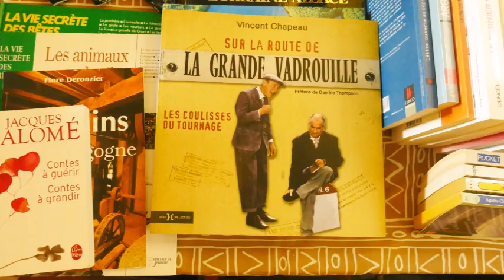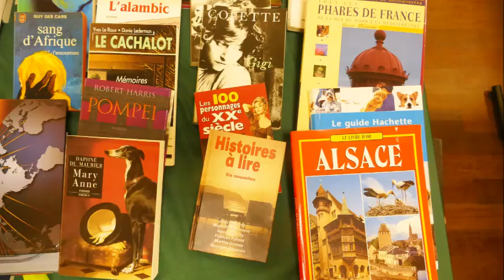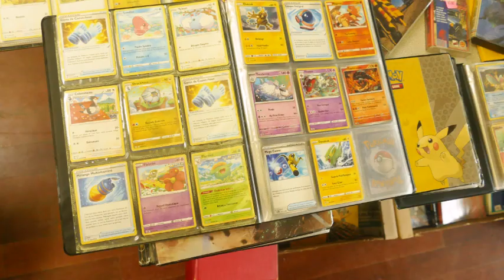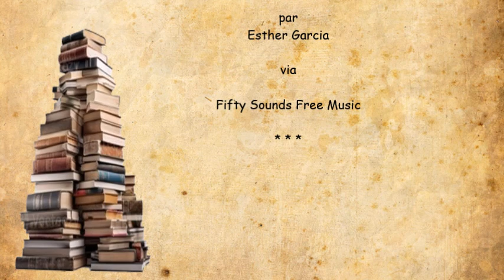le Vide-Bibliothèque 2024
Le comité de Jumelage Seilhac-Monédières / Hilpoltstein a organisé
 le vide-blibliotèque annuel le 27 Octobre 2024 .
Le Club Automne Seilhacois y tenait également son stand bien fourni.